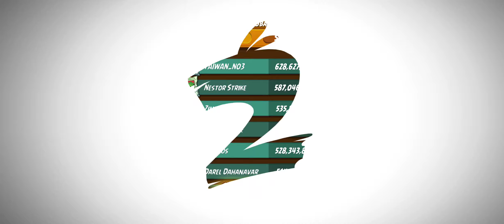Angry Birds 2 Mighty Eagle Boot Camp with both extra birds 4/08/24 Good luck 👍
Boot Camp with both extra birds 👍